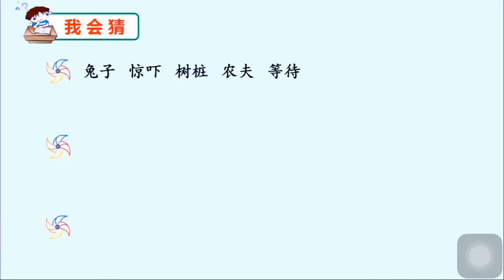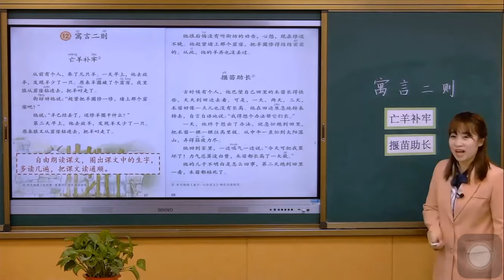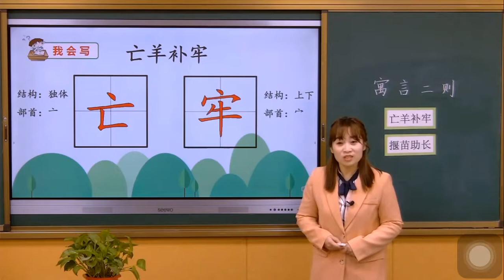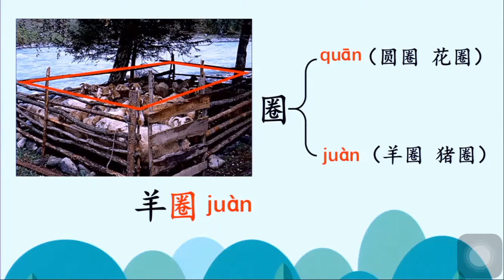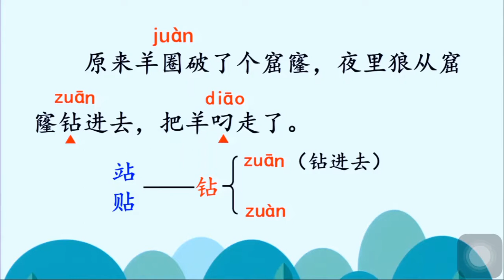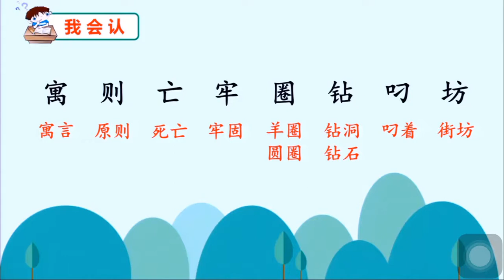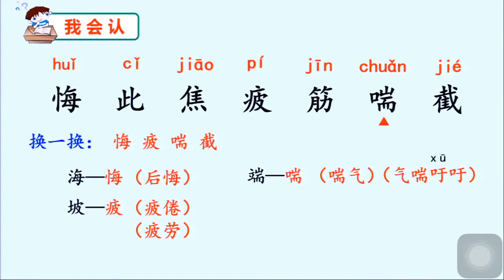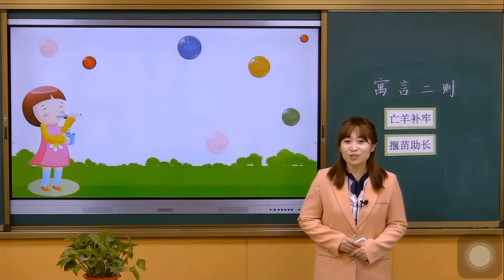一起学中文 learning Chinese 050寓言二则（一） 部编版小学语文二年级（下册）